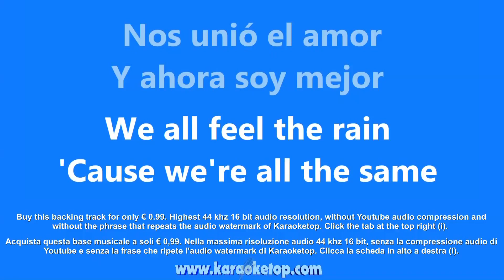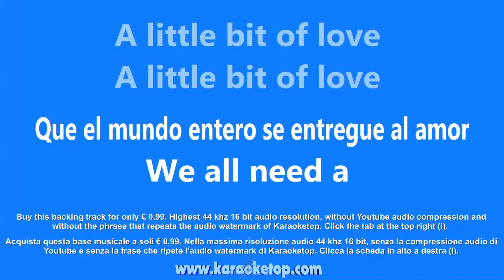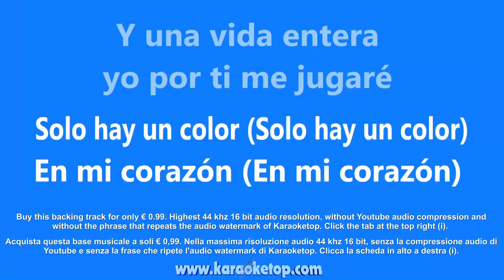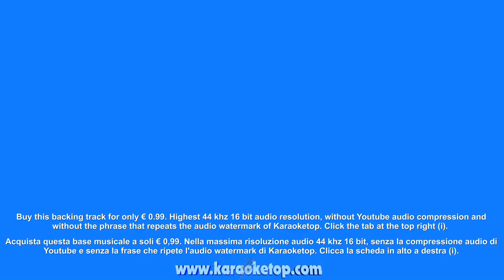Love - Gianluca Vacchi Ft. Sebastián Yatra (Karaoke and Lyric Version) [Audio High Quality]